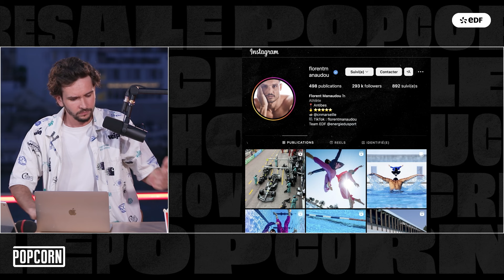Le quotidien extraordinaire d'un athlète : Florent Manaudou dans Popcorn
On reçoit Florent Manaudou, 4x médaillé olympique, qui revient sur son parcours hors-norme mais également sur son quotidien d'athlète et son futur  prometteur pour Paris 2024 !

Popcorn x RhinoShield, nouvelle collection de coques pour téléphone et AirPods disponibles

Avec :  @pa.domingo , @Xari @Rivenzi_ @manaudouflorent536

Crédit miniature : Cloumzy (photo gauche), L'Equipe (photo droite)

Florent Manaudou : entre exploits et ambitions (Interview Popcorn)